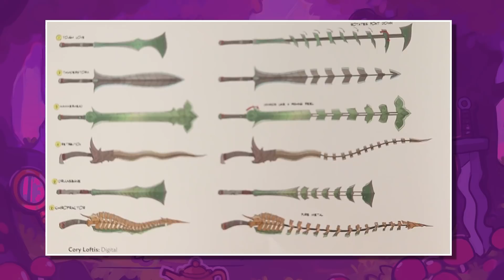‘RAYA E O ÚLTIMO DRAGÃO’ SERIA MUITO DIFERENTE! 😱💥| Primeiras versões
Isso mesmo, Raya e o Último Dragão teria muuitas coisas diferentes! Vem comigo conferir essas diferenças e ficar morrendo de vontade de ter visto elas no filme!